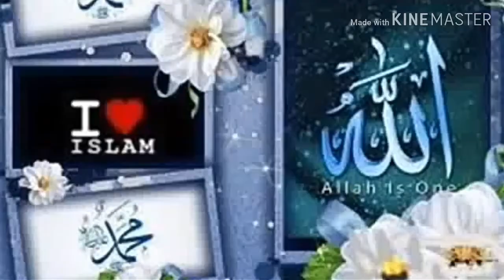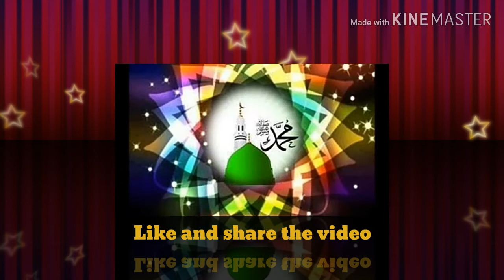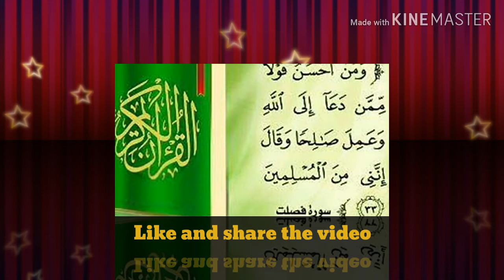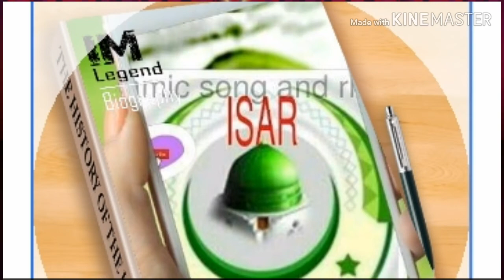Islamic album song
Islamic songs